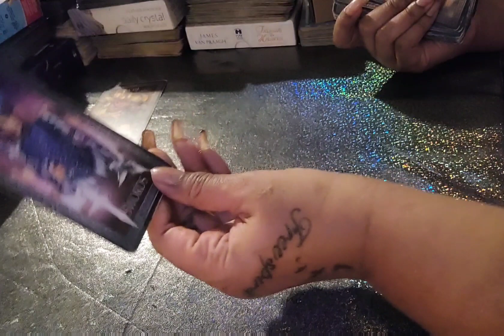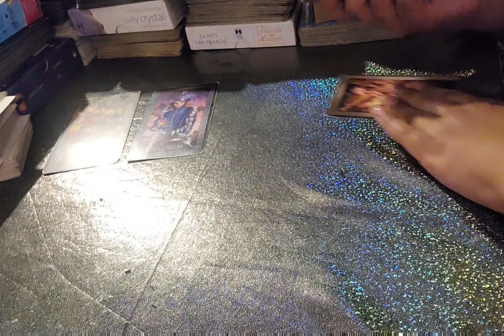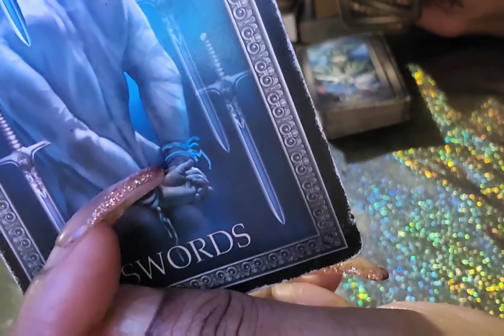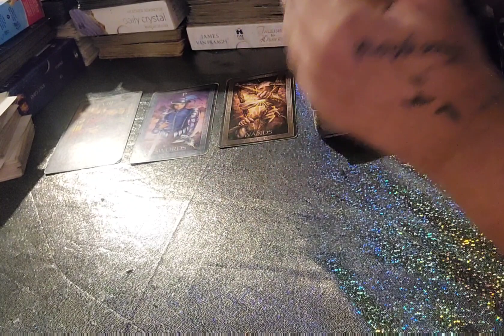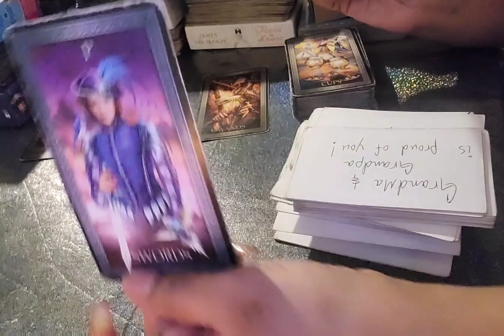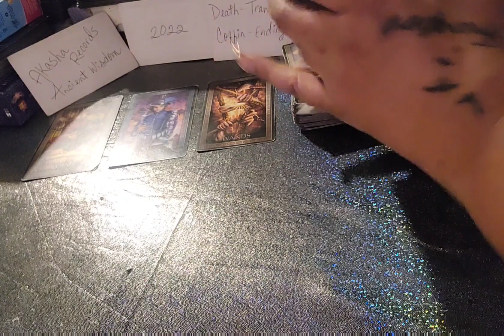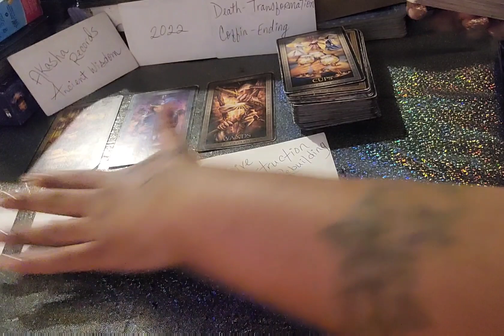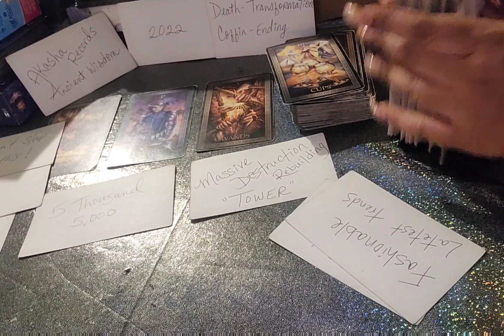CANCER - 911 EMERGENCY U SAVED THEM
Happy New Year, Hello Everyone  It’s so nice to have you here Welcome 💎

🧸 About Me:

♍️ Virgo Sun

🗝️ I.N.F.P